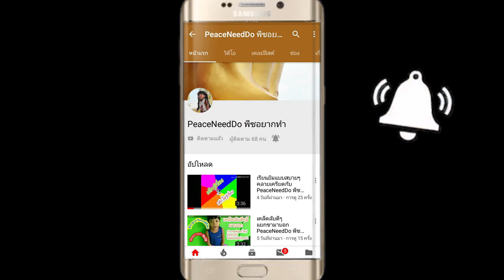พีซนำน้องสินาน้องญาดาเข้าเพลงรำไหว้ครูมวยไทย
สนใจเรียน 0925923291
พีซอยากทำหลายๆอย่างเลยตั้งชื่อว่า"พีซอยากทำ"เพื่อความบันเทิงและความปลอดภัย เป็นกิจกรรมเชิงบวกเน้นสร้างแรงบันดาลใจ